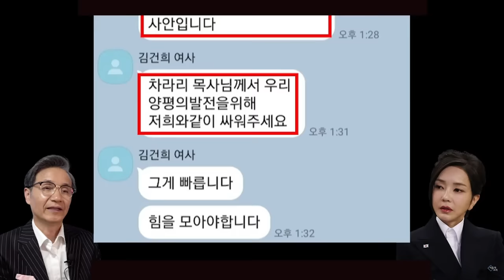[김건희 카톡 공개] 리플리증후군?..."거짓선동"